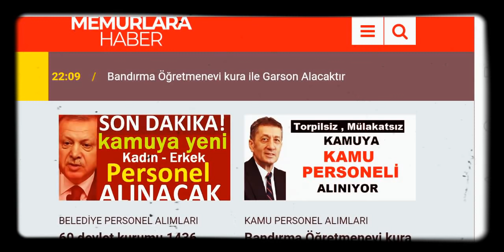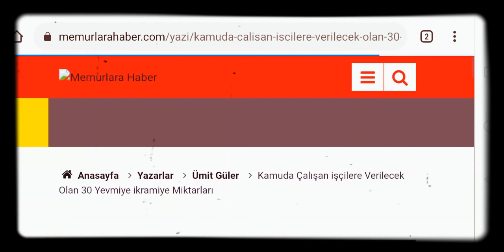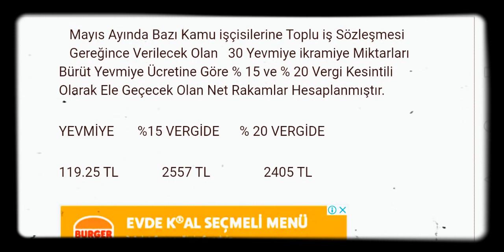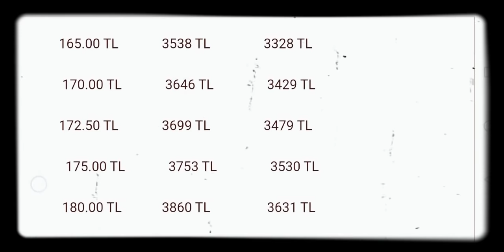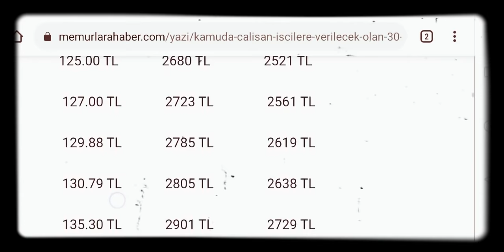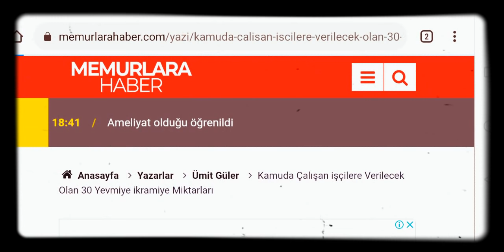KURUŞU KURUŞUNA 10 MAYIS İŞÇİLERE ÖDENECEK OLAN 30 GÜNLÜK İŞÇİ İKRAMİYELERİNİ HESAPLADIK ÜMİT GÜLER